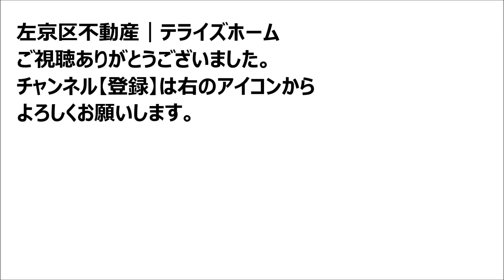【左京区不動産】下鴨下川原町【下鴨小学校区で不動産を探す】左京区の不動産はテライズホーム